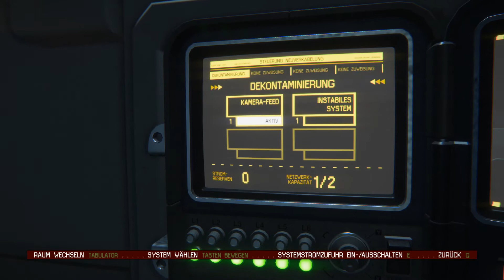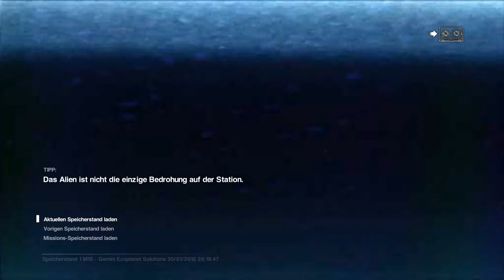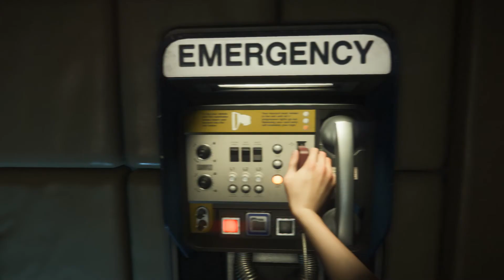Alien Isolation 018 ▶ Waits' Plan | Let's Play Alien Isolation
Waits hat einen Plan, uns das Alien vom Hals zu schaffen und wir spielen die Hauptrolle in der Ausführung. Na das kann ja spaßig werden. Ich habe da doch ein eher ungutes Gefühl.

Sollte euch das Spiel gefallen und es juckt euch in den Fingern. Das Ganze gibt's bequem bei Steam oder natürlich auch klassisch im Laden zum käuflichen Erwerb. Ihr müsst euch Zum Spielen allerdings ein Uplay Konto bei Ubisoft anlegen, solltet ihr dies nicht schon besitzen.